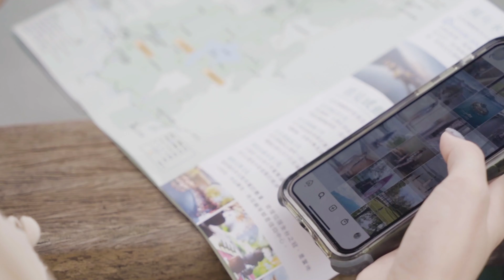南投日月小旅行「日月繁星假期」短片 Sunmoonstars Holiday